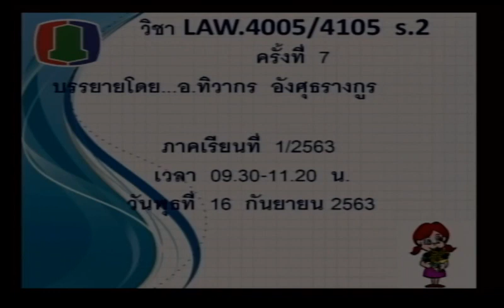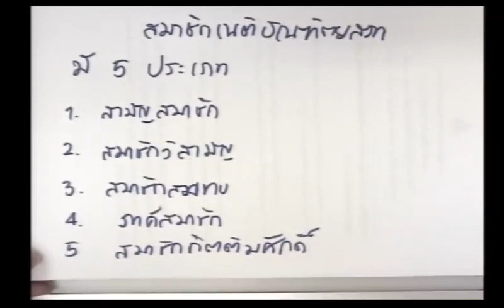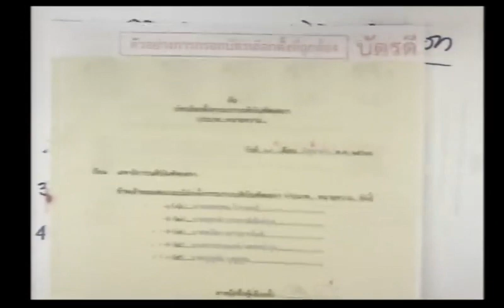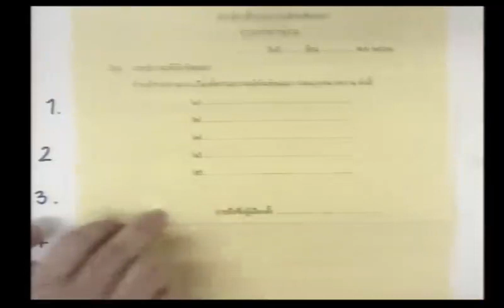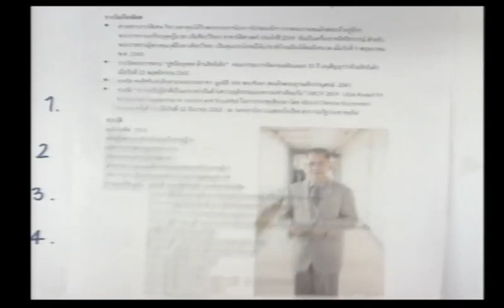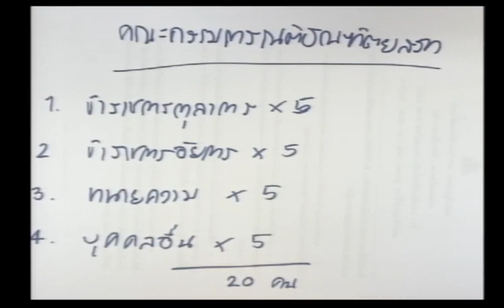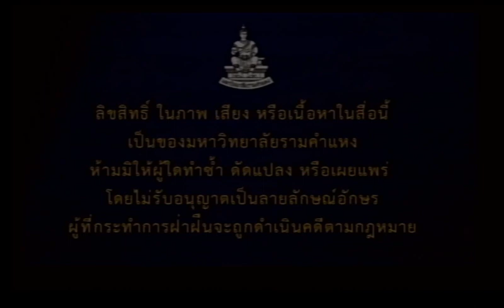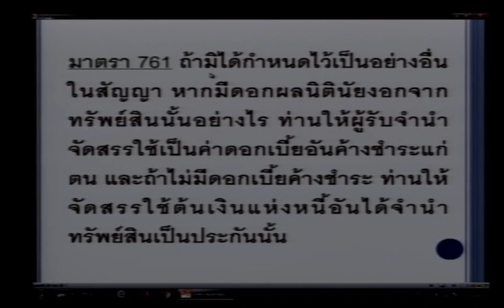LAW4105 S2 07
หลักวิชาชีพและจรรยาบรรณของนักกฎหมาย